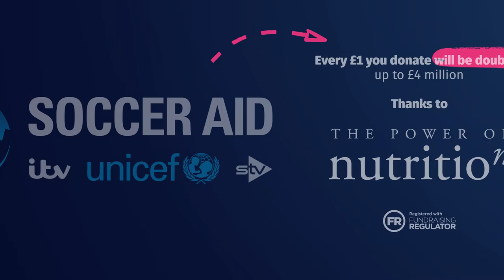Soccer Aid for UNICEF | Plastic Bricks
Soccer Aid for UNICEF is the world's biggest celebrity football match, raising money to give kids the best start in life.

For more information and to get involved visit socceraid.org.uk